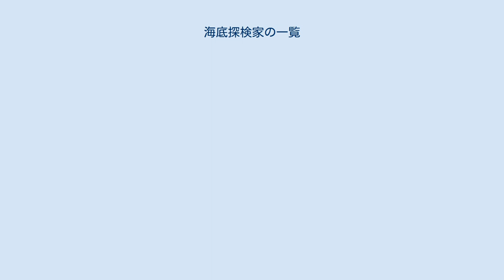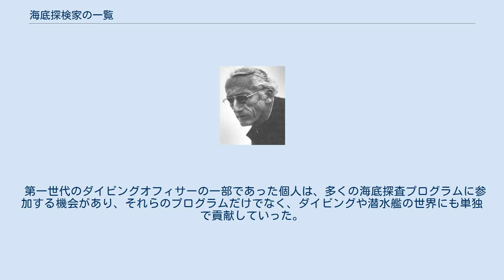海底探検家の一覧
海底探検家の一覧（かいていたんけんかのいちらん）は、以下を含む海洋探検に関してのアマチュアとプロの探検家のリストである。
リストには考古学者 、トレジャーハンター 、 海洋生物学者 、 海洋地質学者 、 地球物理学者 、海洋工学者、 海洋学者 、水中デザイナー、潜水艇のパイロット、 洞窟ダイバー 、 洞窟探検 、そして洞穴学の専門および第一世代のダイビング安全士官をまとめた。
 アクアラング共同発明者であるジャックイヴクストーは、海洋生物学の普及で知られる。
 出典：生物学者の一覧 ダイビング安全責任者 （DSO）は、機関の責任ある管理責任者または被指名人によって任命された個人（通常は大学職員）。
 彼または彼女は科学的なダイバーとして訓練を受けたアメリカ水中科学アカデミーの正会員であり、国際的に認められた認証機関からのアクティブな水中インストラクターでなければならない。
またトレーニングおよび認証の実施、ダイビング計画の承認、ダイビング記録の維持、およびすべての関連規制の遵守の確保を含む、施設の科学ダイビングプログラムの実施に責任がある。
 この組織の結成には1950年代初頭にスクリップス海洋研究所で開発されたモデルにさかのぼるが、ここからカリフォルニア大学の他のキャンパスに広がり、次に他のカリフォルニア機関に、そして全国的に広がった。
 これは、米国水中科学アカデミーとOSHAによって承認されたモデルとして機能した。
 第一世代のダイビングオフィサーの一部であった個人は、多くの海底探査プログラムに参加する機会があり、それらのプログラムだけでなく、ダイビングや潜水艦の世界にも単独で貢献していった。